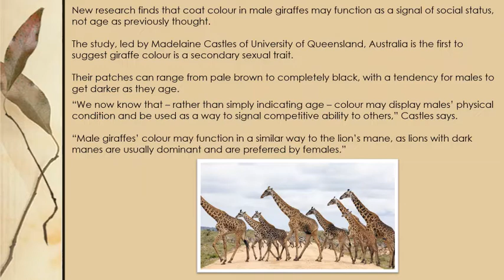Giraffes with dark spots are more dominant than giraffes with light spots.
New research finds that coat colour in male giraffes may function as a signal of social status, not age as previously thought.